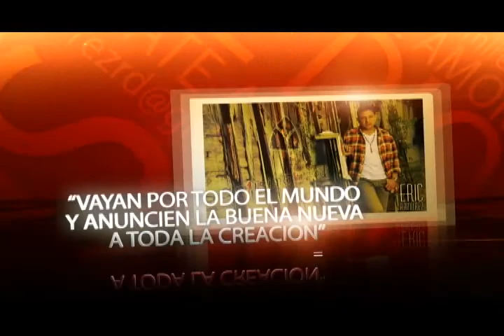HOY QUIERO HABLARTE 03-9-2016 MISATRI DESDE PIEDRA BLANCA RD.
Eric Ramírez, predicador y cantante católico internacional desde la República Dominicana. Web MISATRI DESDE PIEDRA BLANCA RD.